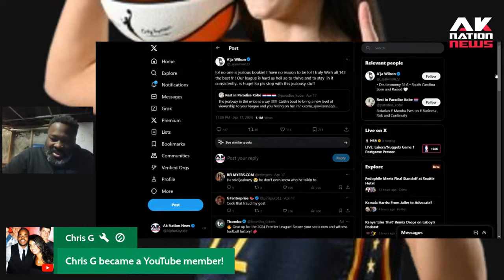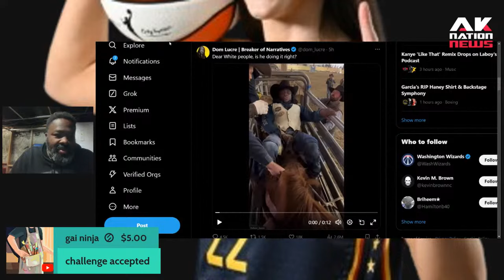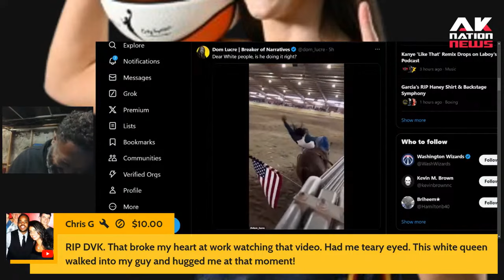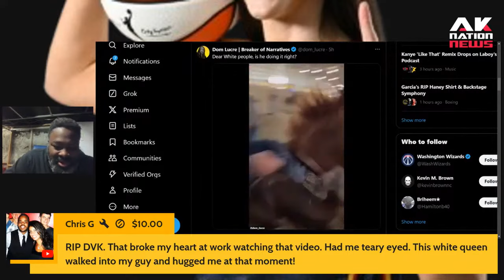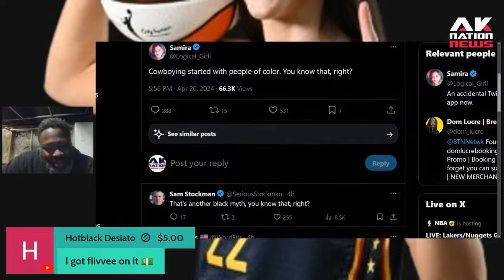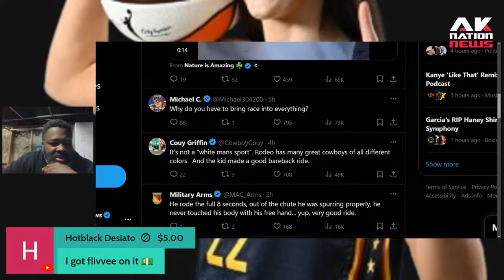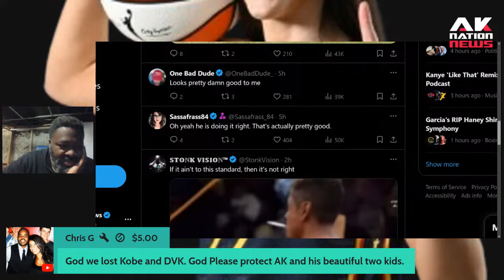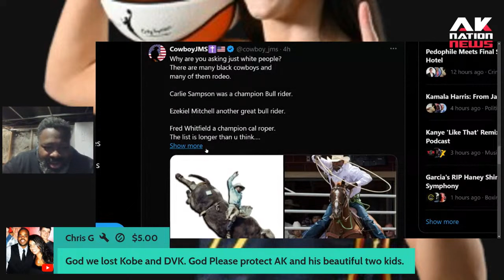You'll never believe what these white people said about this Black Bull Rider.